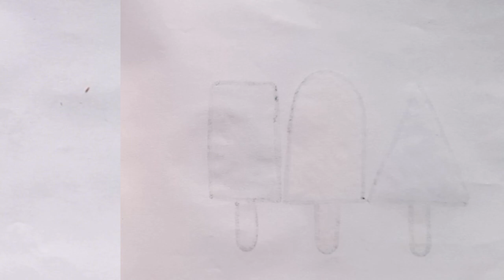How to draw cute ice creams for kids